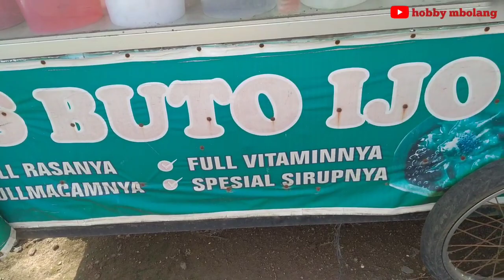MINUMAN HITS || ES BUTO IJO CUMA 5 RIBU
lokasi karangawen Demak Jawa Tengah...
es unik dan sangat menarik namanya..
ini pertama kalinya saya mencoba dan membeli es ini..
harga murah meriah hanya 5 ribu rupiah..